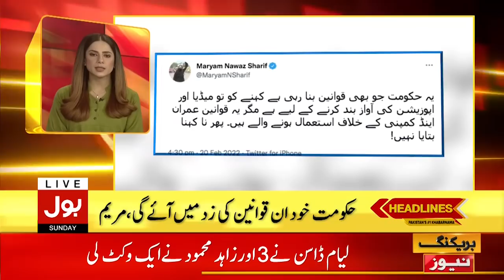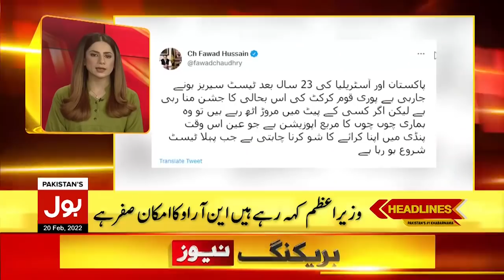Suisse Secrets Leak News | News Headlines at 11 PM | Swiss banking Secrets | OCCRP Leaked Records